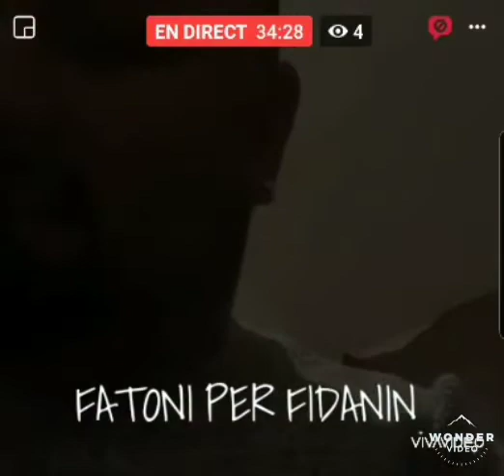Faton peja per fidanin hit 2020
Daim lala sulltan Hajolli Hajolli muharem ahmetin